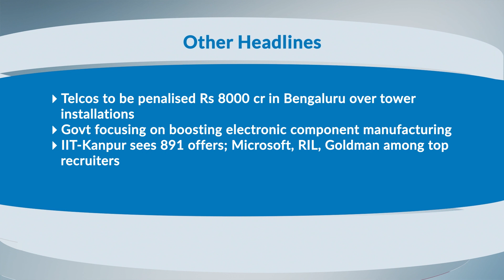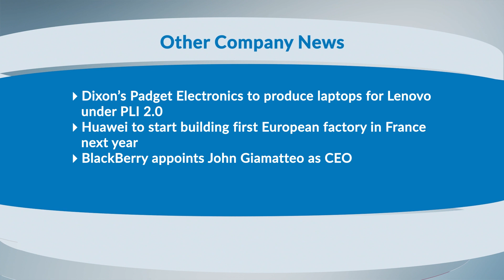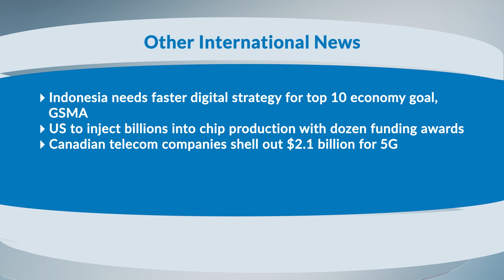CT Headlines December 12